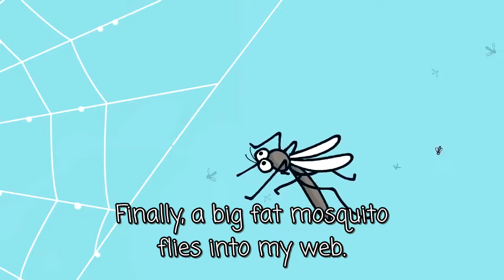the spider spins a web